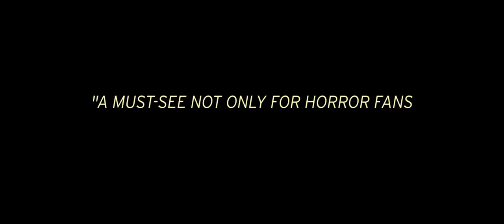Under the Shadow (2016) - Official Trailer (HD)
As a mother and daughter struggle to cope with the terrors of the post-revolution, war-torn Tehran of the 1980s, a mysterious evil begins to haunt their home.